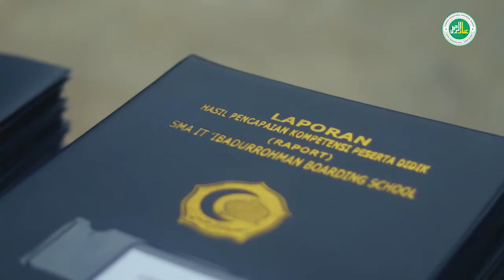WISUDA PENGHAFAL Al QUR'AN 2022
Alhamdulillah atas izin Allah SWT, PPTQ Ibadurrohman telah menyelenggarakan Kegiatan

"Wisuda Penghafal Al-Qur'an Tahun Ajaran 2021/2022 PPTQ Ibadurrohman"
SMP IT Angkatan ke-9
SMA IT Angkatan ke-5

Selamat dan Sukses kepada semua Wisudawan dan Wisudawati Penghafal Al-Qur'an PPTQ Ibadurrohman Tahun Ajaran 2021/2022

Semoga Ilmu yang telah didapat selama di PPTQ Ibadurrohman bisa menjadi bekal di masa depan.
Dan semoga Hafalan yang sudah dicapai senantiasa selalu dijaga, dimurojaah dan diamalkan.

Sejatinya ini bukan perpisahan melainkan Awal dari perjalanan panjang

"Tingkatkan Potensi, Lejitkan Prestasi, Raih Generasi Qur'ani Untuk Membangun Negeri"

Tasikmalaya, 14 Mei 2022